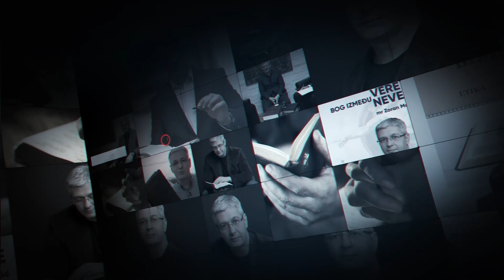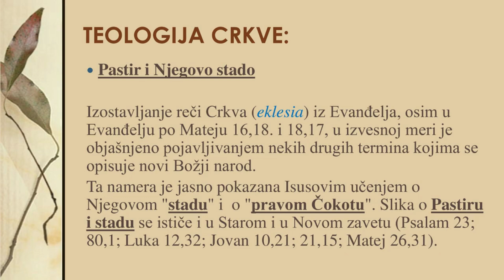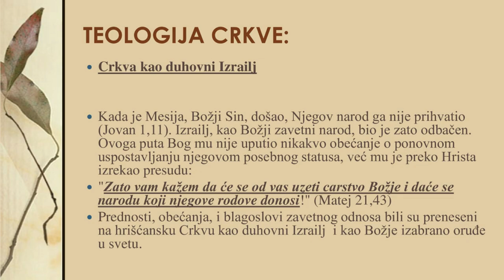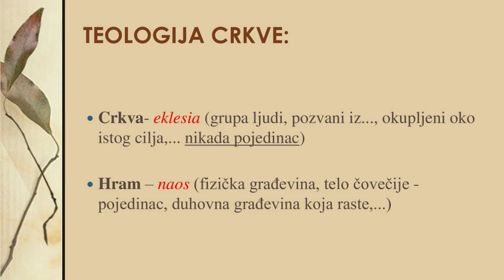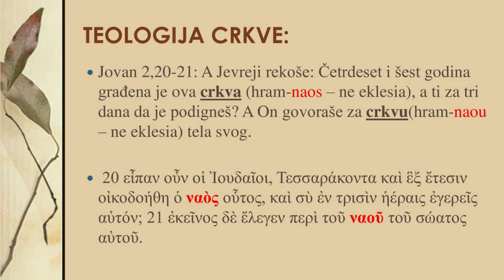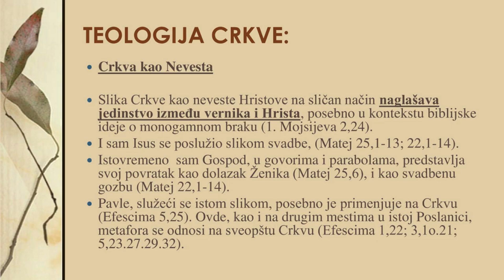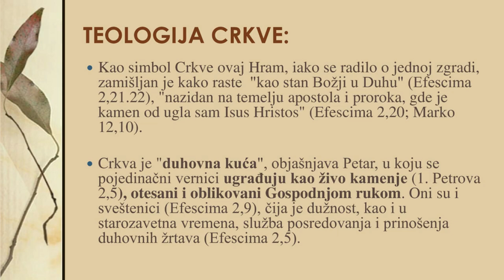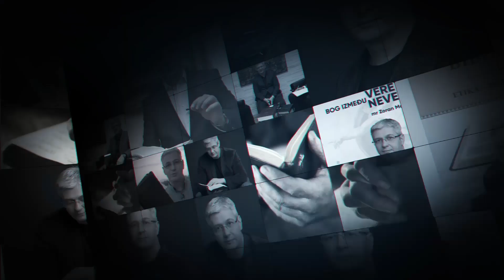147 BIBLIJSKI MODEL CRKVE - Njena uloga u svetu: Moralno dezinfekciono sredstvo u svetu koji propada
Zbog mnogih pitanja koja dolaze od vas, ponavljam emisiju Teologija biblijske Crkve. Šta je Crkva, kako razumeti ispravno ovaj termin...